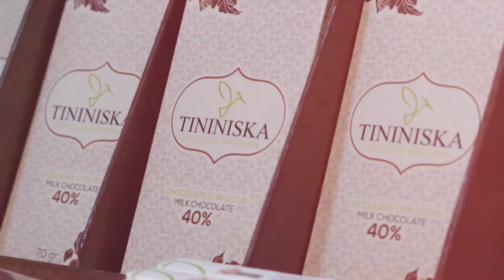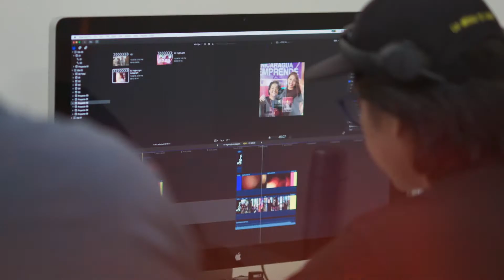Nicaragua Emprende 2018 - Resumen del tercer día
NicaraguaEmprende2018 más información en